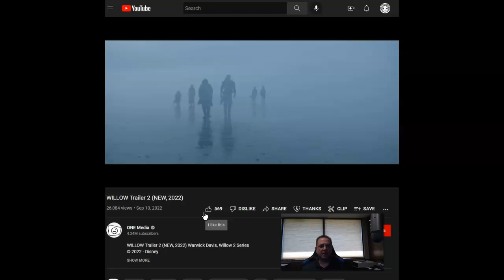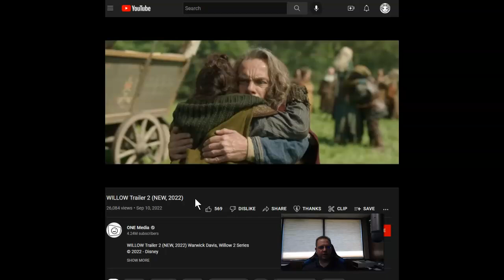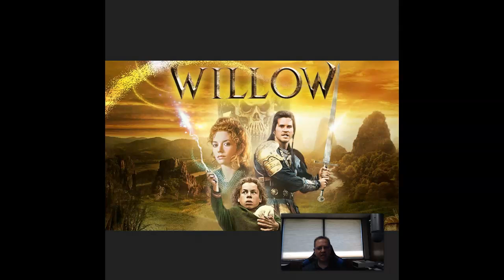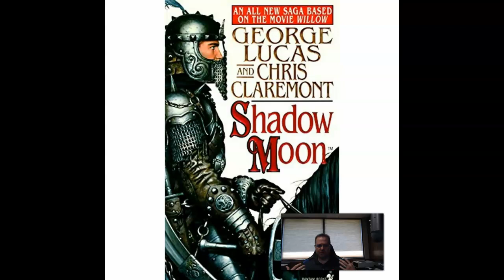The Willow Sequel You Never Knew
A brief description of Shadow Moon by Chris Claremont and George Lucas.